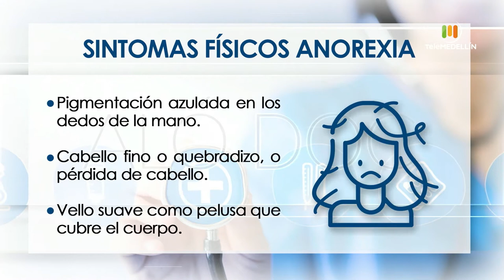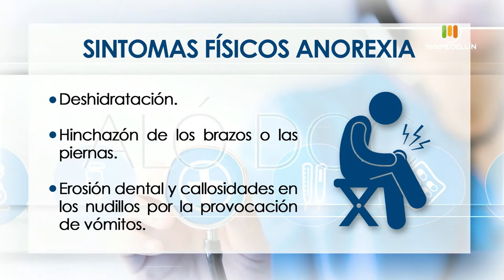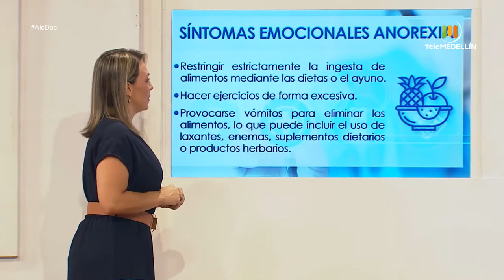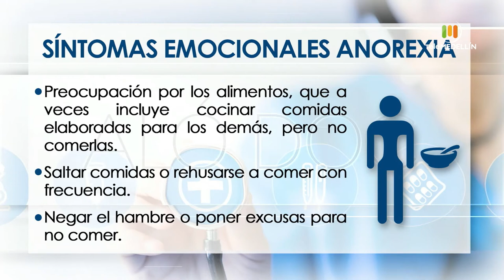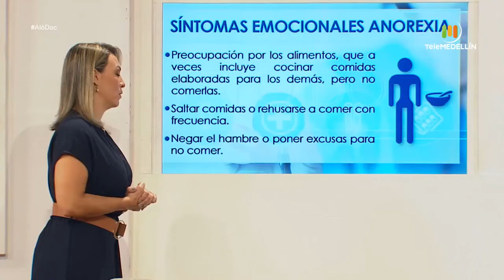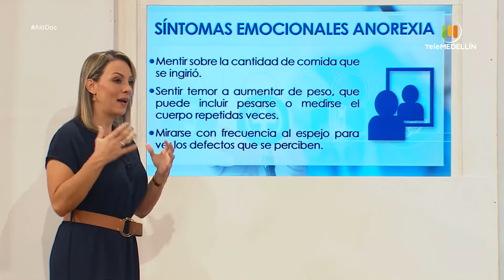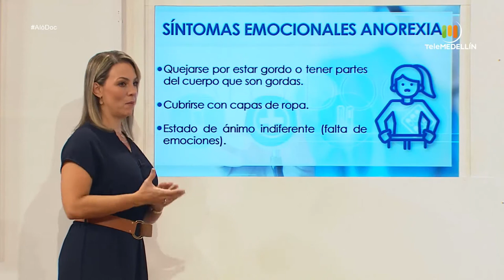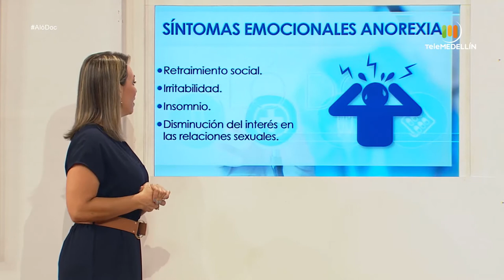LA ANOREXIA y el pánico a subir de peso [Aló, doc] Telemedellín